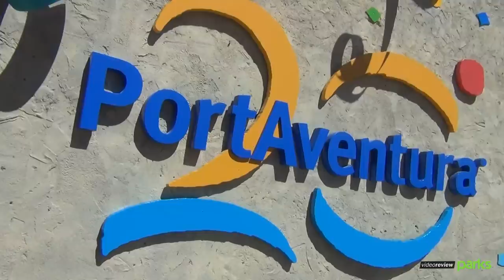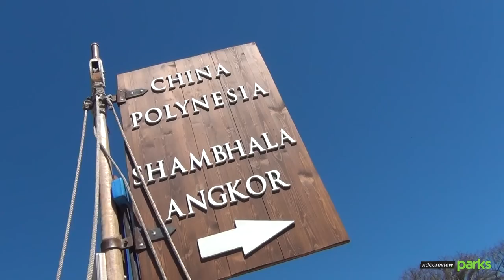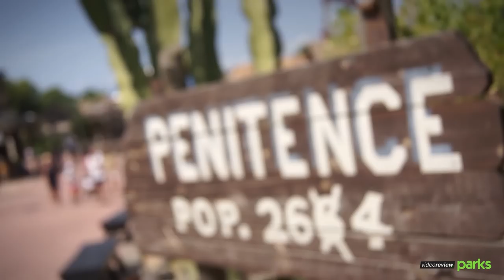Novedades 2015 PortAventura | 20 ANIVERSARIO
Port Aventura celebra su 20 Aniversario. Ha renovado 3 de sus atracciones y ha vestido sus espectáculos de gala. En este resumen te enseño cómo fue el día en PortAventura.